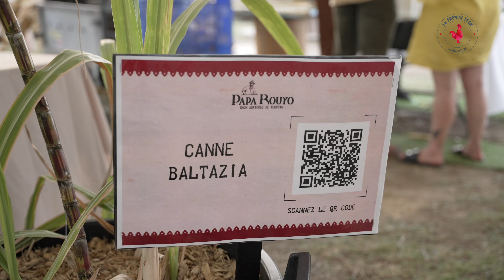IOM 2022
Bon visionnage !

Contactez-nous sur WhatsApp au 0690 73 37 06  ou